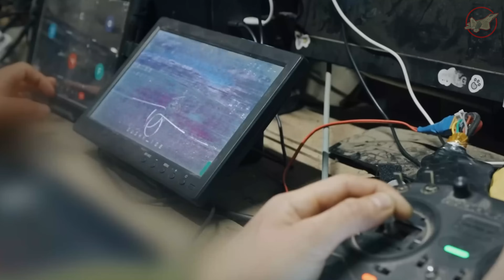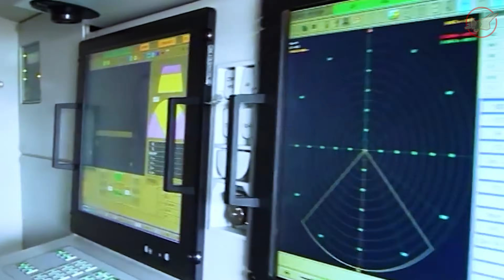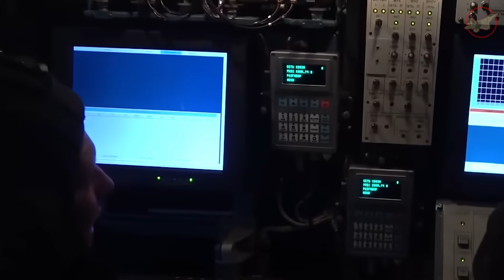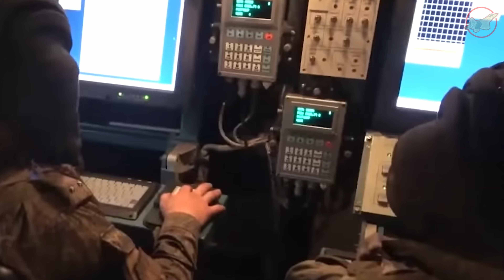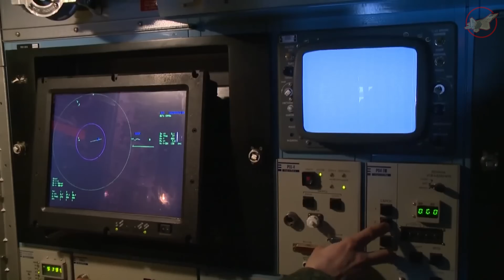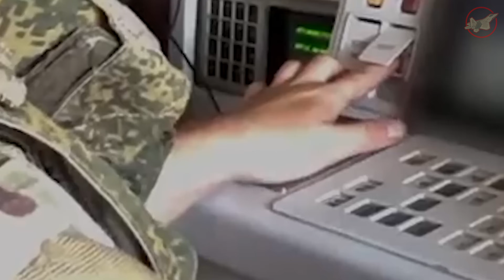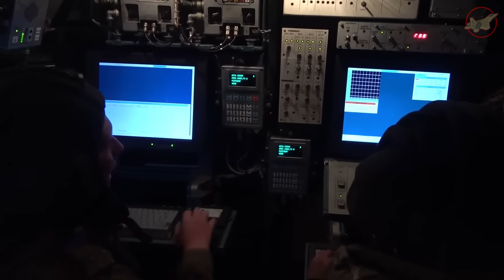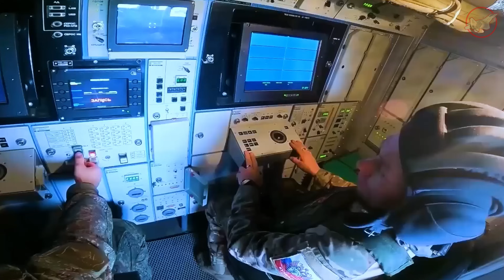Ukraine Waited for Moscow to Relax — Then BLACKED It Out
At 11:58 PM on New Year's Eve, Ukraine executed a precision Strategic Strike on Moscow's power grid.

Witness the brilliant Tactical Analysis of a multi-directional swarm attack: Decoy Drones draining the Pantsir-S1 magazine, leading to Electronic Fratricide where Russian jammers blinded their own radar.

See how 32 Beaver Loitering Munitions utilized DSMNC (Digital Scene Matching) to navigate without GPS, delivering a Kinetic Strike on 750kV substations. The Cost Analysis reveals how a $3M drone swarm caused billions in infrastructure damage and paralyzed Russia's logistics.

00:00 Intro
01:52 The "Sacrificial Squad" Decoys
03:41 Electronic Fratricide: Russian Jammers Blind Radar
06:14 The "Radar Horizon": Flying Under the S-400
07:23 S-400 & Tor-M2 Intercepts
10:11 The "Reload Gap": Pantsir Magazines Empty
12:16 Kinetic Impact: 750kV Transformer Destroyed
15:28 Outro